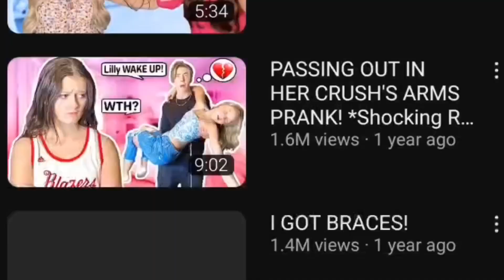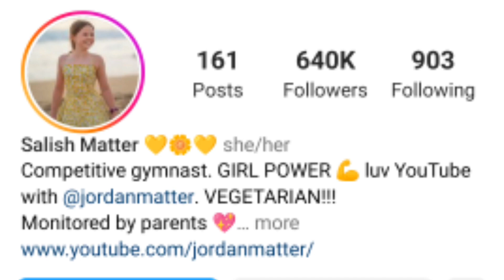SALISH Matter (JORDAN) vs LILLIANA Ketchman LIFESTYLE 2023, Family, House, Networth, Biography